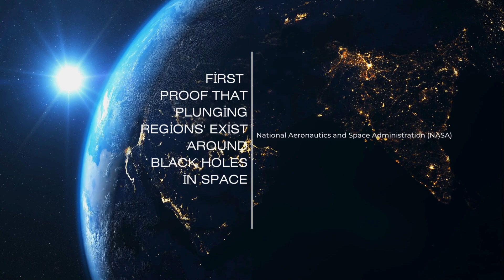First proof that 'plunging regions' exist around black holes in space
An international team of researchers from the University of Oxford confirmed Einstein's theory about black holes and proved that these regions really exist. Well what does it mean?

This discovery reveals the regions where the strongest gravitational forces in our galaxy are located. Using X-ray data from NASA's NuSTAR and NICER telescopes, they examined these regions around black holes.

Einstein's theory predicted that particles close enough to black holes would be impossible to safely orbit in circular orbits, instead falling towards the black hole at close to the speed of light. Dr. Andrew Mummery and his team demonstrated this theory observationally for the first time, revealing the existence of these decline zones.